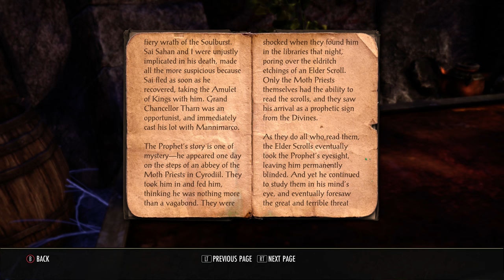Chasing Shadows: Let's Play ESO: Morrowind (4k Xbox One X Gameplay)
This series will not have any commentary or editing, we'll be watching 100% raw, enhanced 4k footage as captured from the Xbox One X. If you enjoy watching please let me know, and subscribe so you can watch the full Let's Play as it gets uploaded!